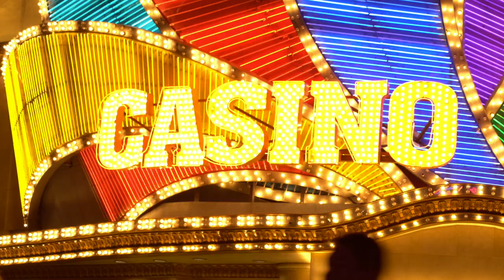Funk Background Music | One Night In Las Vegas | MDStockSound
👍 Please READ!
 1. If you DO NOT NEED to monetize your video with this music:

● Copy & Paste:

Music Info: .
Song: One Night In Las Vegas (Funk Background Music)

► Here you can find:
Background Music,
Instrumental Music,